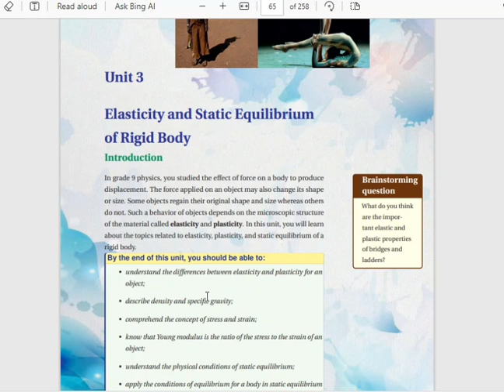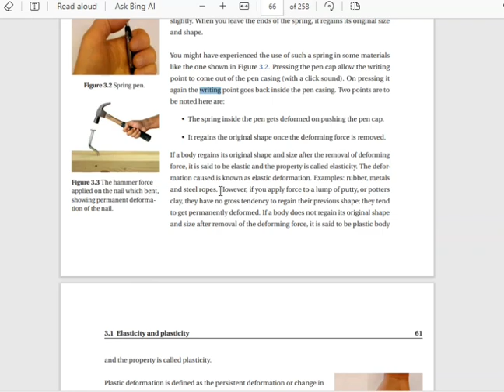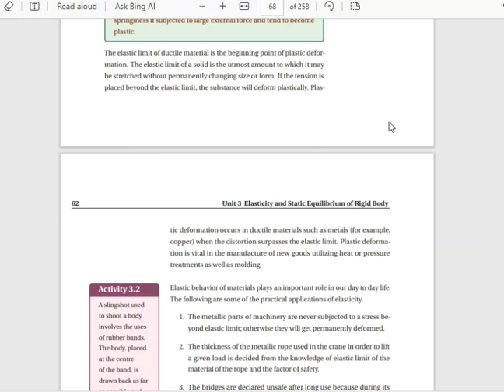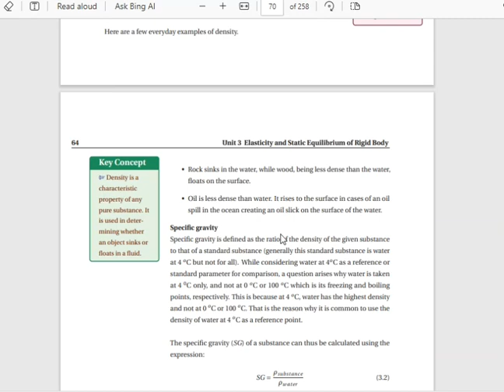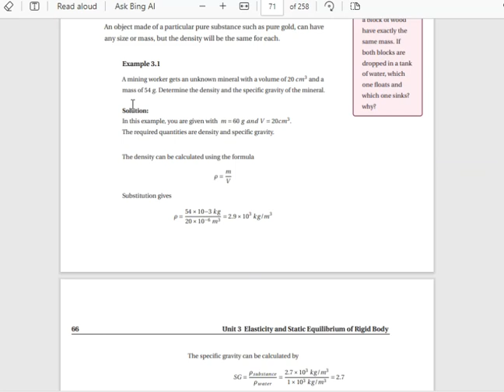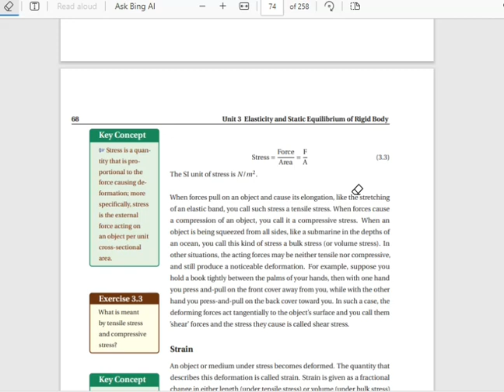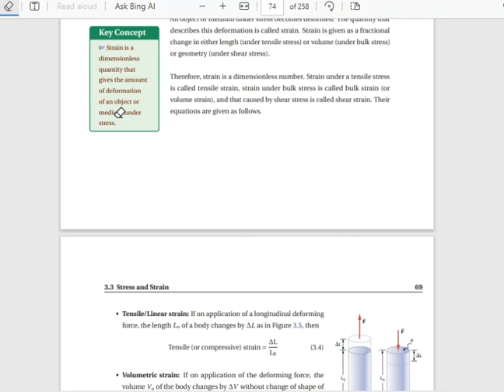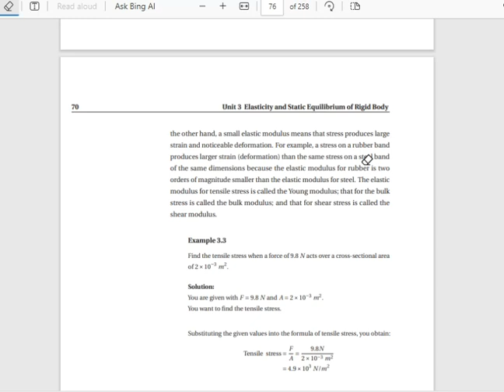New Grade 10 Physics unit 3 part 1 elasticity and equilibrium of rigid body